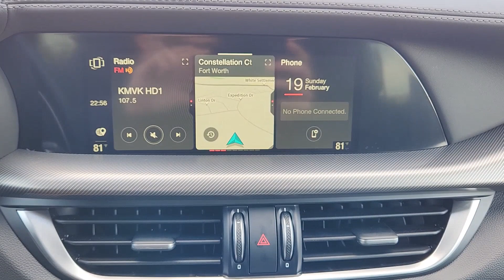2024 Alfa Romeo Stelvio Fort Worth, Dallas, Granbury, Arlington, Grapevine AD79603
Vesuvio Gray Metallic New 2024 Alfa Romeo Stelvio Veloce available in 400 West Loop 820 S, Fort Worth, Texas at Alfa Romeo of Fort Worth. Servicing the Fort Worth, Dallas, Granbury, Arlington, Grapevine, TX area.

400 W Loop 820 S

This 2024 Alfa Romeo Stelvio comes equipped with 3.73 Axle Ratio 4-Wheel Disc Brakes 8 Speakers ABS brakes Active Assist Plus Package Active Blind Spot Assist Air Conditioning Alloy wheels Aluminum Steering Column Mounted Paddle Shifters AM/FM radio: SiriusXM Apple CarPlay/Android Auto Auto High-beam Headlights Auto-dimming door mirrors Auto-dimming Rear-View mirror Automatic temperature control Brake assist Bumpers: body-color Compass Dark Miron V Scudetto Grille Delay-off headlights Driver Attention Alert Driver door bin Driver vanity mirror Dual front impact airbags Dual front side impact airbags Electronic Stability Control Emergency communication system: Alfa Connect Four wheel independent suspension Front anti-roll bar Front Bucket Seats Front Center Armrest Front dual zone A/C Front reading lights Front Strut Tower Brace Fully automatic headlights Garage door transmitter harman/kardon Premium Audio Heated door mirrors Heated front seats Heated rear seats Heated steering wheel High-Intensity Discharge Headlights Highway Assist System Illuminated entry Intelligent Speed Assist (ISA) Knee airbag Lane Keep Assist Leather Dash & Upper Doors Leather Seats Leather Shift Knob Limited Slip Differential Rear Axle Low tire pressure warning Manufacturers Statement of Origin Memory seat Navigation System Occupant sensing airbag Outside temperature display Overhead airbag Overhead console Panic alarm ParkView Rear Back-Up Camera Passenger door bin Passenger vanity mirror Power Adjust 8-Way Front Passenger Seat Power Adjustable Bolster Power door mirrors Power driver seat Power Liftgate Power moonroof Power passenger seat Power steering Power windows Premium Interior & Sound Package Quick Order Package 22S Veloce Radio data system Radio: AM/FM/HD 8.8 w/Navigation Rain sensing wipers Rear anti-roll bar Rear audio controls Rear fog lights Rear reading lights Rear seat center armrest Rear window defroster Rear window wiper Remote keyless entry Roof rack: rails only Security system Speed control Speed-sensing steering Speed-Sensitive Wipers Split folding rear seat Spoiler Sport Leather Seats Sport Rear Diffuser Sport steering wheel Steering wheel mounted audio controls Tachometer Telescoping steering wheel Tilt steering wheel Traction control Traffic Jam Assist Traffic Sign Recognition Trip computer Turn signal indicator mirrors Variably intermittent wipers Volcano Black Body Kit Wheels: 19 x 8.0 Sport 5-Hole Aluminum Wheels: 20 x 8.5 Sport 5-Hole Aluminum Wheels: 21 x 8.5 Dark 5-Hole Aluminum. 2024 Alfa Romeo Stelvio Vesuvio Gray Metallic Veloce AWD I4 8-Speed Automatic 22/28 City/Highway MPG